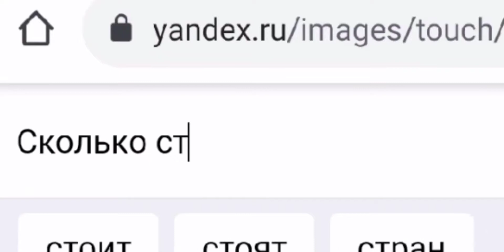Плюсы и минусы нового скина на Эль Примо | Эль Розадо | Эль Верзодо